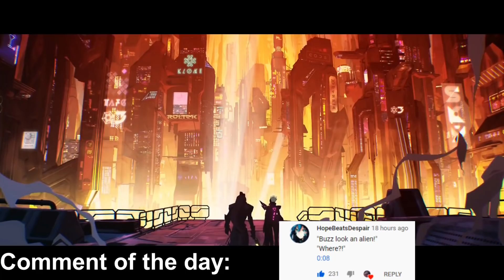Why You Shouldn't Chase xFSN Saber's Caitlyn - Best of LoL Streams #1106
xFSN Saber with an outplay

0:00 xFSN Saber
0:17 Jankos
0:21 Nemesis
0:34 TheBausffs
1:13 Sanchovies
1:31 Bwipo
1:46 Masterfiend
1:55 GrossGore
2:05 Yuiop777
2:16 Jankos
2:37 Comp
2:49 Commanderskyryll
3:00 xFSN Saber
3:08 TheBausffs
3:20 Tyler1
3:43 Dragoon
3:51 TheBausffs
4:00 King Nidhogg
4:09 Froggen
4:22 Tyler1
4:40 Yamikaze
4:55 Jankos
5:08 Fritzj
5:23 TheBausffs
5:37 Overpow
5:44 Tyler1
5:49 GeneralSniperNA
6:00 Bobqin
6:08 GrossGore
6:22 Yassuo
6:28 Boxbox
6:38 Pinkward
6:55 xFSN Saber
7:02 Karasmai
7:21 Dekar
7:46 xFSN Saber
7:56 Feedaboi
8:11 Zerathwastaken
8:38 Yam0x
8:51 Kamus
9:05 Lord Slash
9:16 iKeepItTaco
9:32 Quantum
9:45 TheBausffs
9:56 Tobias Fate
10:07 Repobah
10:29 Karasmai
10:53 Shed
11:06 iKeepItTaco
11:28 TheBausffs
11:44 Moh6ix
12:06 TWP
12:22 SNGtv
12:38 TheBausffs
12:56 Ry66an
13:12 Primev9
13:20 Zerathwastaken
13:35 Hubblet
13:52 Vman7